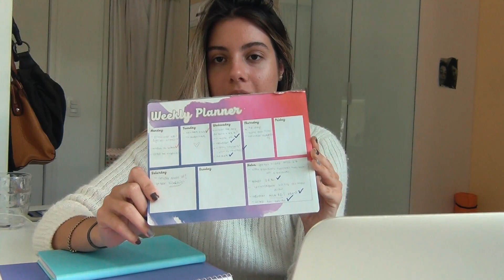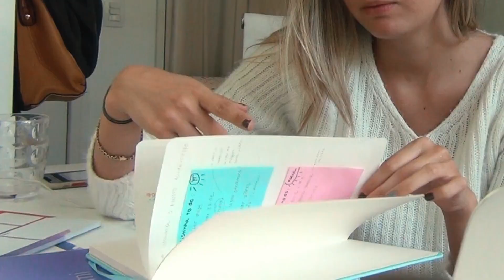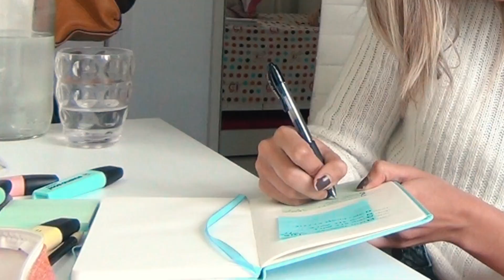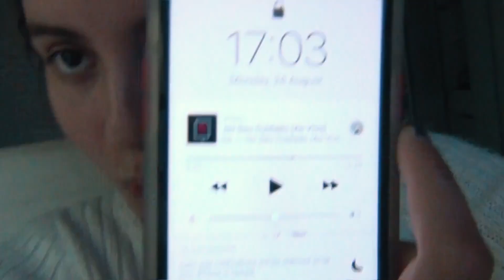DIÁRIODAACNE | como está a minha pele + vida real de uma estudante de medicina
e aí gente lindaaaa,
não foi fácil expor essa minha fraqueza que muitas vezes mexe comigo, mas eu achei extremamente necessário. afinal, tá tudo bem ter espinhas né? comenta aqui embaixo a sua experiência em relação a isso tudo, como você lida e etc. vou amar ler!

e nesse vídeo teremos:
00:00 introdução do diário da acne
3:34 dicas de organização
5:25 minha pele
5:42 estudos + dicas
11:06 pós estudo vlog
12:31 chesapeake shores + prova

é isso gente! espero muito que vocês gostem!!!